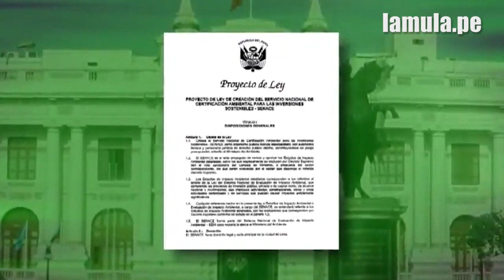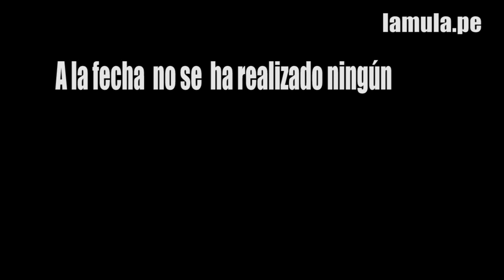Consulta Previa y SENACE ¿Retrasan las inversiones?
Debido a los diversos conflictos sociales que se dan en el Perú provocados principalmente por la oposición a algunas actividades extractivas y para cumplir con los convenios internacionales, el Gobierno aprobó en el 2011 la Ley de Consulta Previa y ha creado en el año 2012 el Servicio Nacional de Certificación Ambiental (SENACE). Leer más